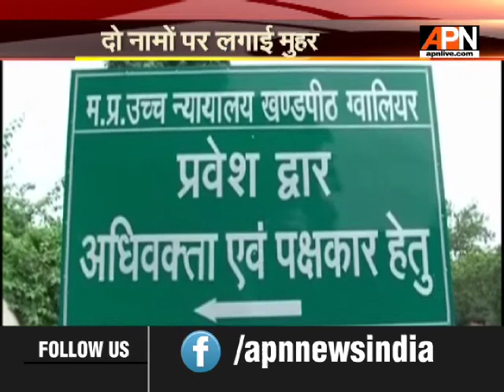APN Desh Ki Baat || With Editor in Chief Rajshri Rai || 14 May 2019